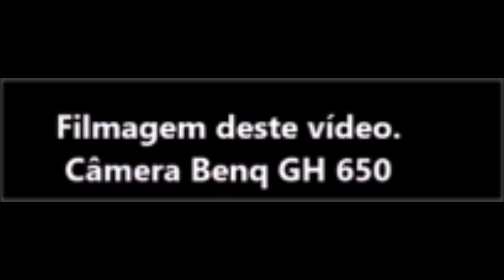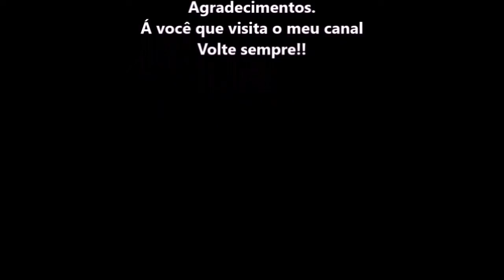Avião PA-28R-201T cruzando a minha casa em 25/03/2022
Avião PA-28R-201T cruzando a minha casa as 15:20hs de  25/03/2022